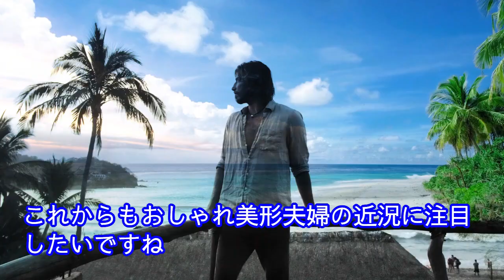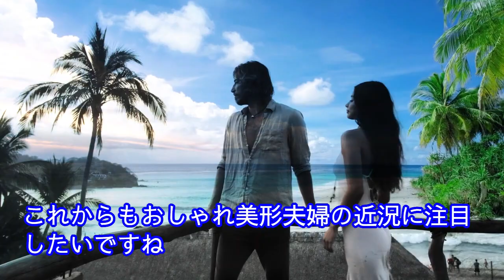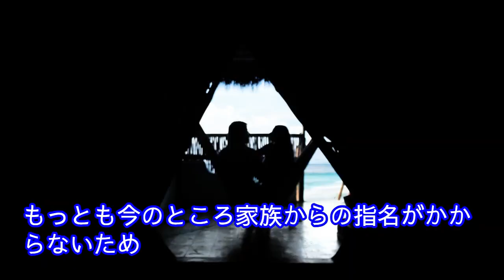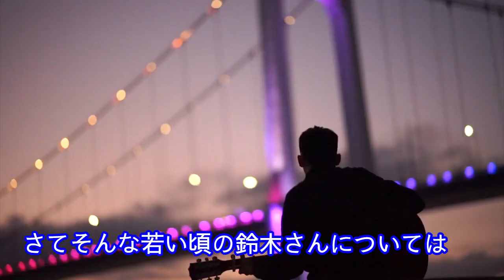鈴木隆行＆橋本優子、美形夫妻のラブストーリー！サッカー選手とモデルの幸せな家族